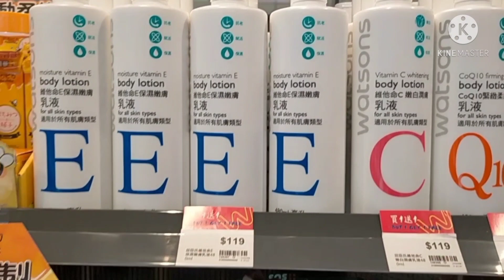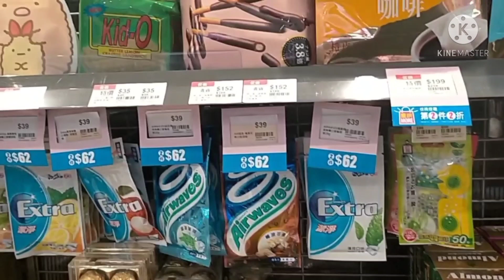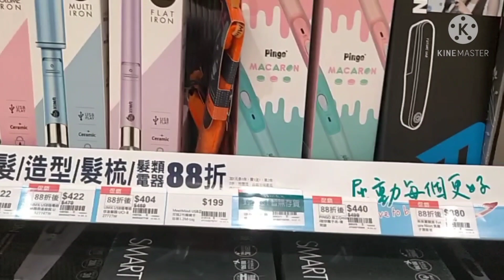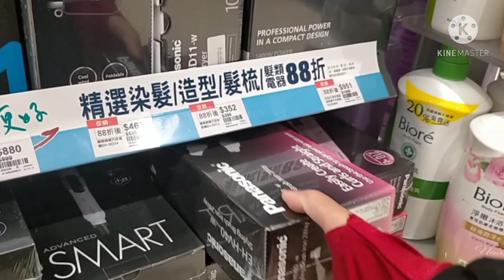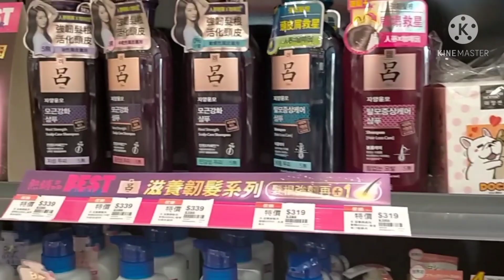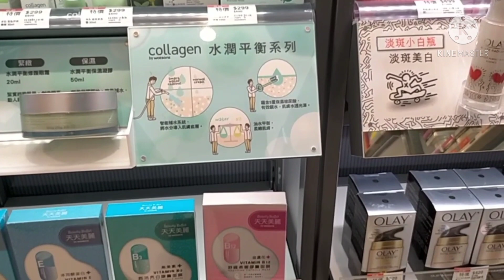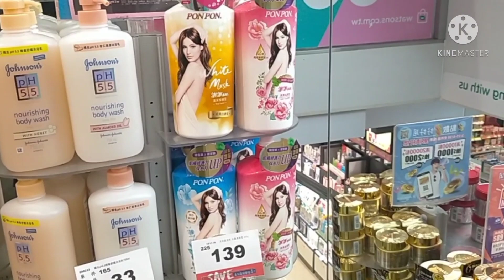Taiwan 🇹🇼 jalan-jalan di Watson